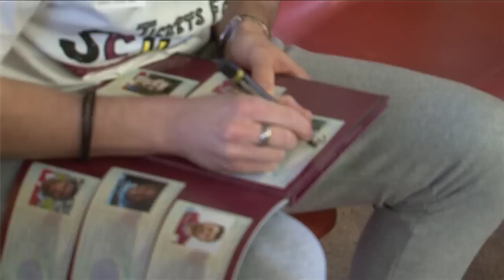Albrighton, Collymore and Holt all on Liverpool show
AVTV's Jack Woodward is joined by winger Marc Albrighton as we build up to saturday's trip to Anfield. We caught up with Marc whilst he was visiting Banners Gate Primary School to help promote the 'Tickets for Schools' campaign.

To see the full jam packed show, which includes Collymore, Benteke, new signing Grant Holt and some great goals scored at Anfield, go to: